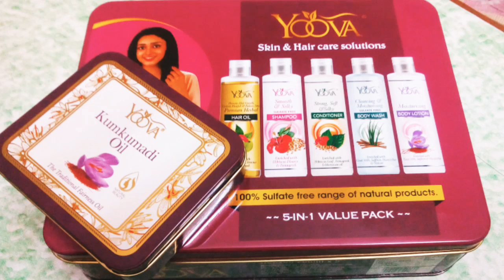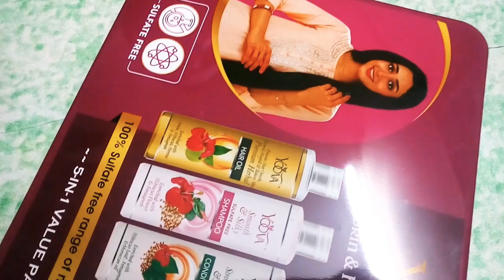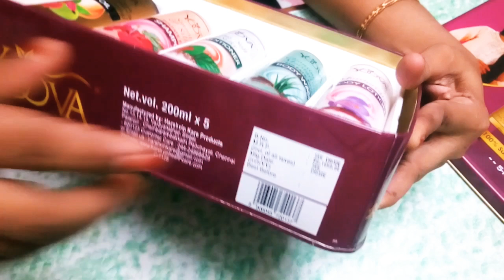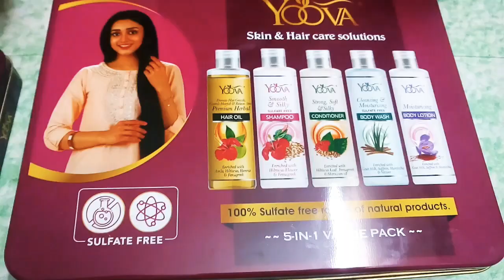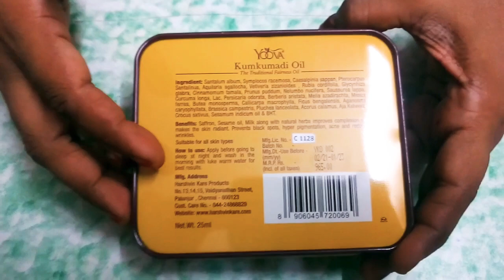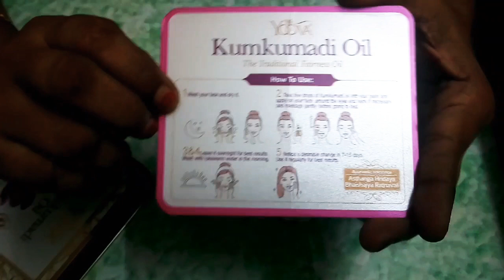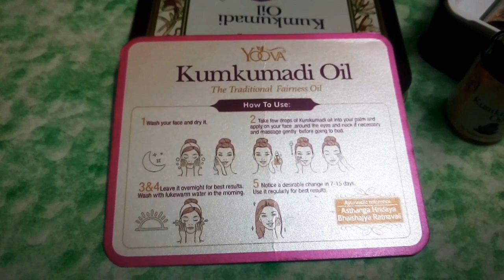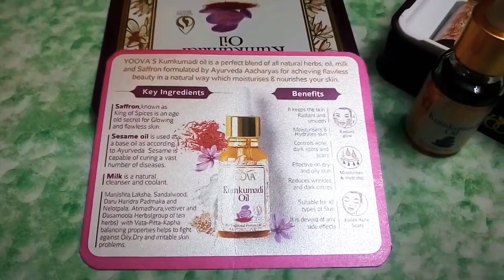இயக்கை முறை உயர்தர அழகு சாதன பொருட்கள் | Smart Kitchen | Yoova Natural Beauty Products Review & Tips